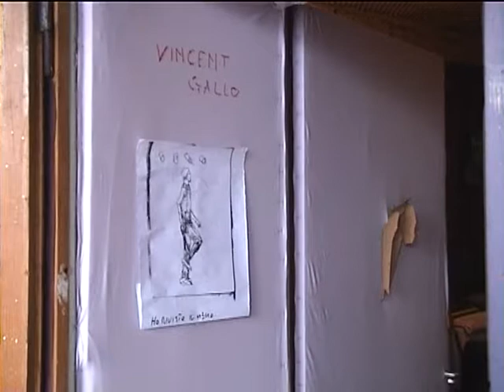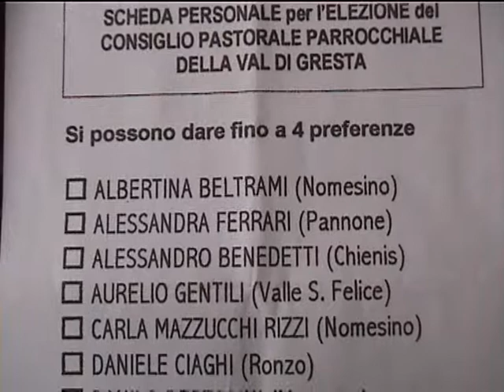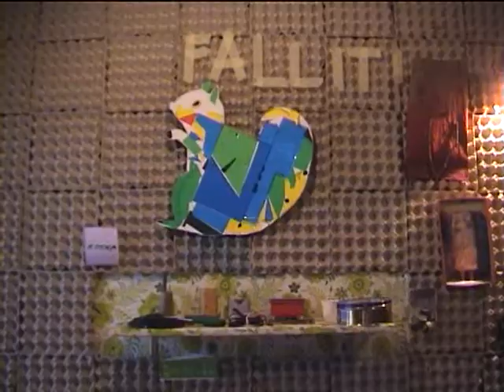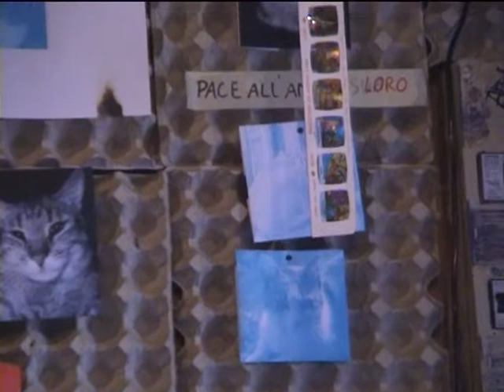Andrea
Documentario su Andrea Bertolini, pittore, musicista
Regia e montaggio Damiano Debiasi
(2006)